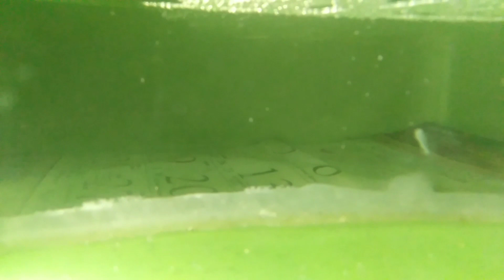Betta fish breeding in Tamil (HD)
complete Betta fish breading steps in 6 minutes..
betta breeding is simply see the full video... before breeding give microworm feed to your betta fish.. microworm having high protein..
betta breeding in tamil